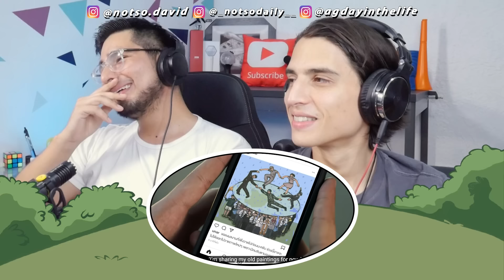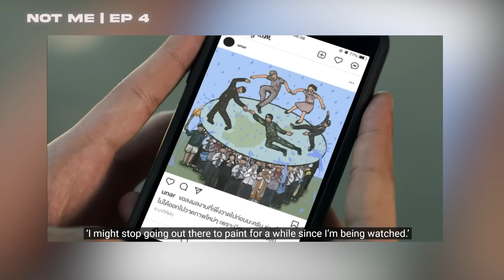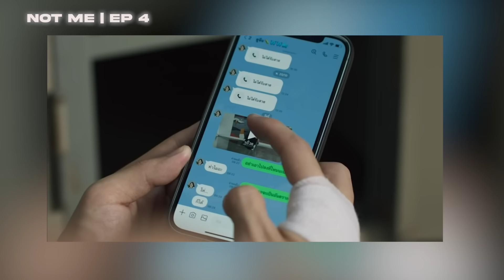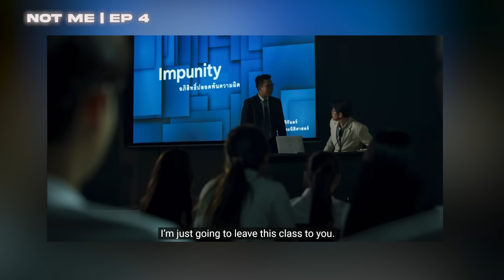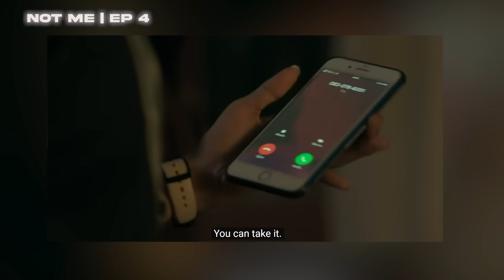WHITE IS SO WRONG FOR THIS?! 😤😤 Non BL fan FIRST time watching | 'NOT ME' The Series EP.4 |REACTION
SPECIAL THANKS TO ANDY FOR FEATURING IN 'MY DEMON' AND NOW 'NOT ME' REACTIONS WITH US!!
MAKE SURE TO FOLLOW HIM IN HIS SOCIALS

WE GOT ANIME, K-DRAMAS, AND BL'S!